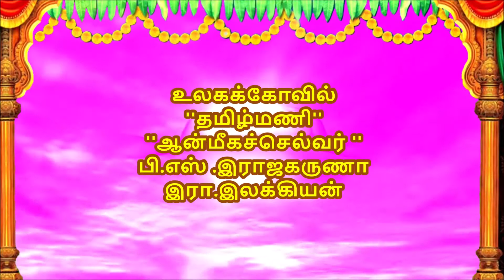சிந்தனை அமுதம்--12 # சிவஸ்ரீ கனக.பாலசந்திரசிவாச்சாரியார் M .A சைவநெறி# 22 .5. 2020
Sanyasa
''சிறப்புத்சைவநெறி  ''
"Special and spiritual text of Hinduisml"
Good thoughts
The Divine Thought-12 #
 The Divine Specialty is also submissive
 -சிந்தனை அமுதம்--11 # சிவஸ்ரீ கனக.பாலசந்திரசிவாச்சாரியார் M .A #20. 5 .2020#
நன்றி
சிவஸ்ரீ .பால ரவி சங்கர் சிவாசாரியார் J .P